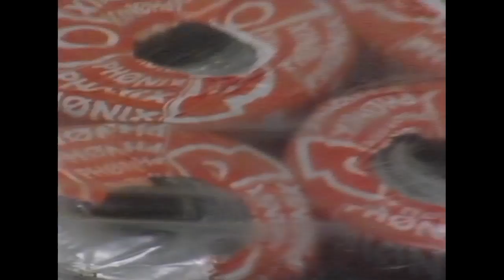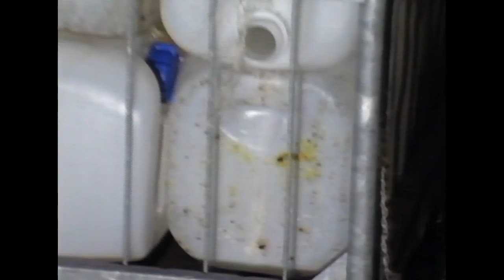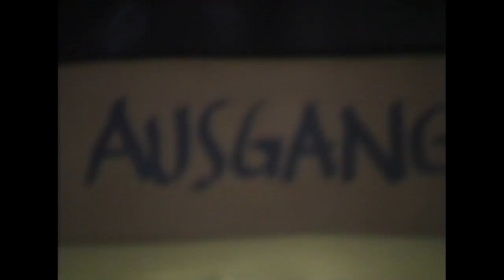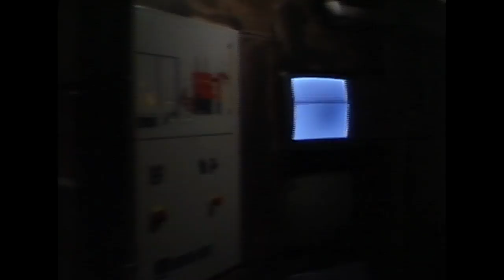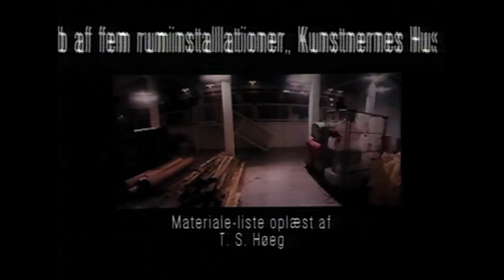Deutschland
5 ruminstallationer på 5 uger. Kunstnernes Hus Aarhus 1988.